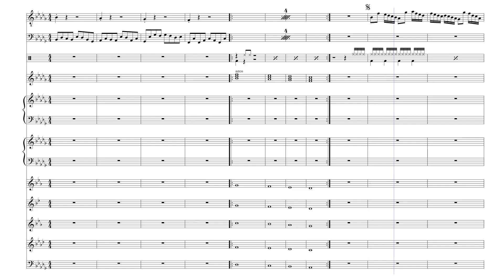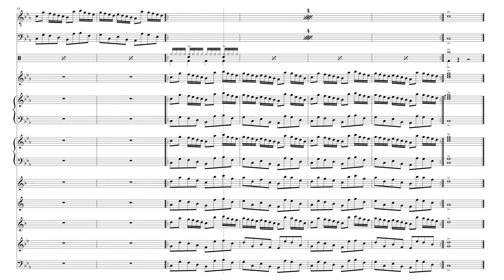Keeping it Simple - Dean Stuart by By Dean Stuart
I wrote song because I wanted to.